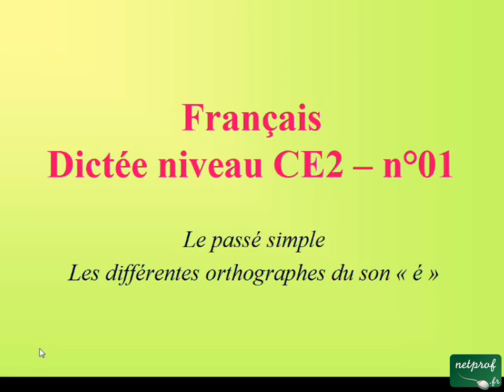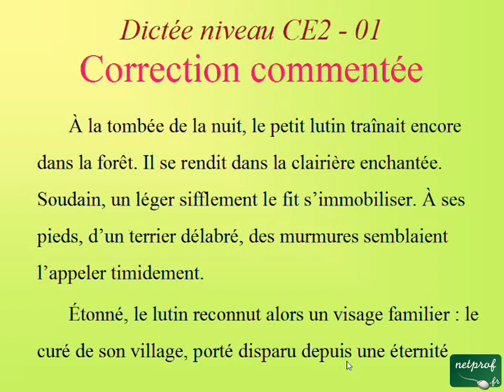Dictée niveau CE2 - 01. Le passé simple et les différentes orthographes du son « é »